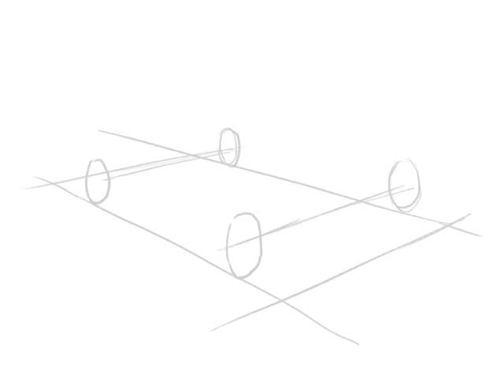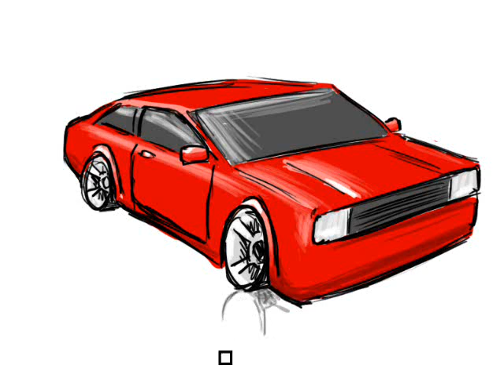Car Drawing and painting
Car Drawing and painting. Graffiti style